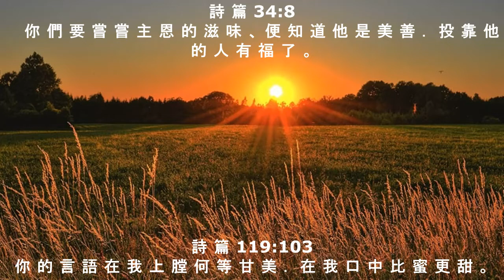晨露时刻 2021 年 11 月 25 日，星期四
經過： 李萬明 牧师
詩 篇 34:8, 119:103
Musik Penutup: 【愛，我願意 I Receive Your Love】官方歌詞版MV (Official Lyrics MV) - 讚美之泉敬拜讚美 (4)
Pictures: Google.com